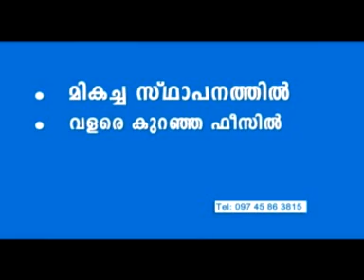മാധ്യമ വേട്ടയ്ക്കെതിരെ വടകരയിലെ മാധ്യമ പ്രവര്‍ത്തകര്‍ പ്രതിഷേധ പ്രകടനവും ധര്‍ണ്ണയും നടത്തി